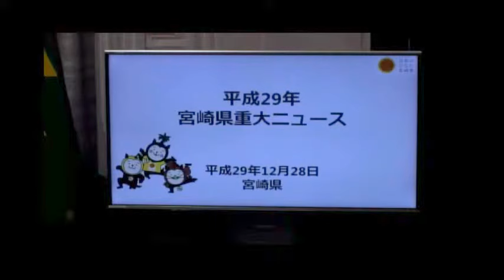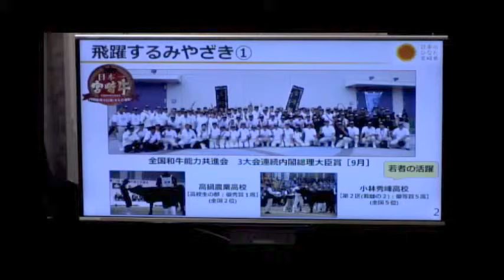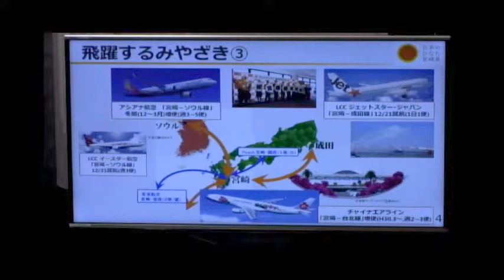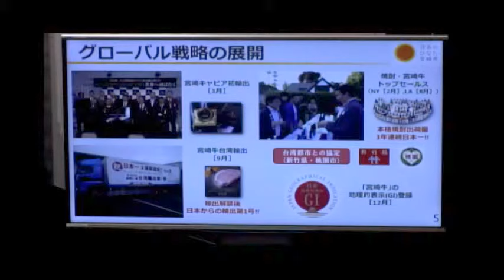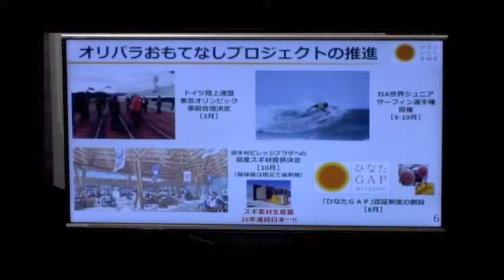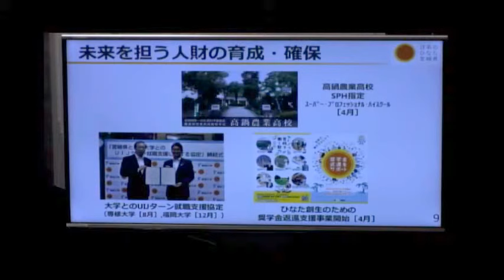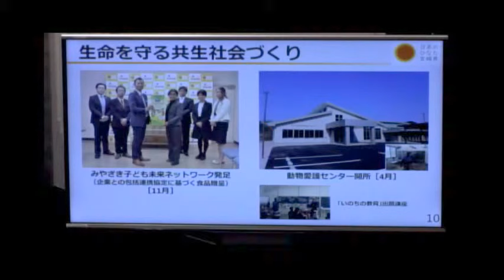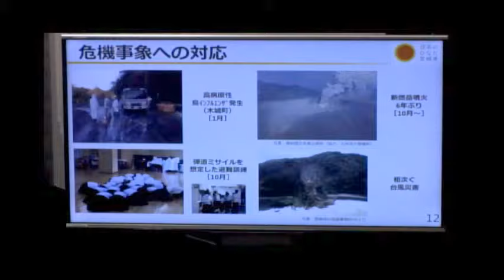宮崎県知事定例記者会見（平成29年12月28日）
【発表事項】
(1)平成29年県政トピックスについて